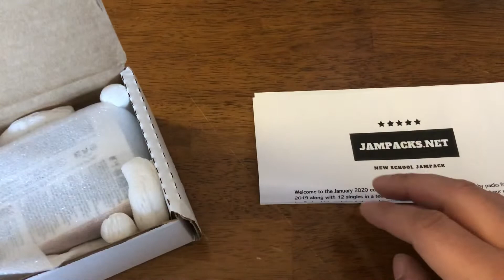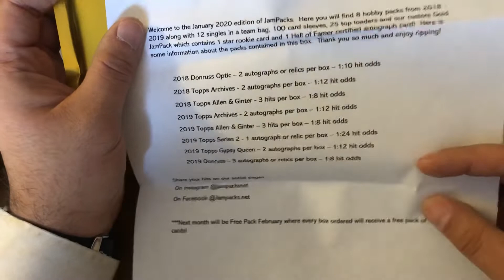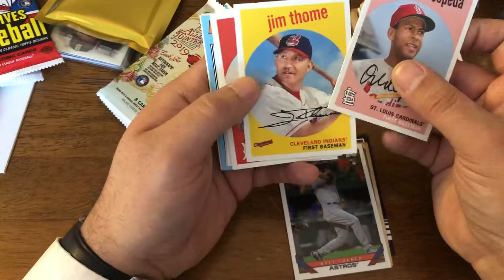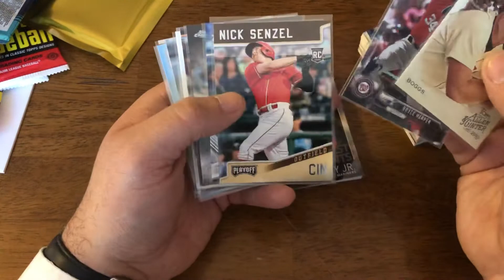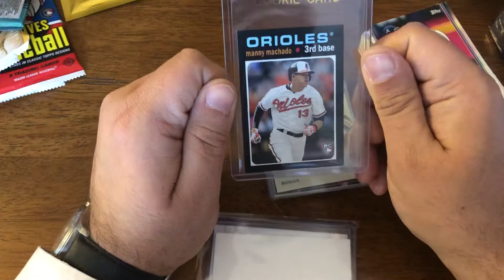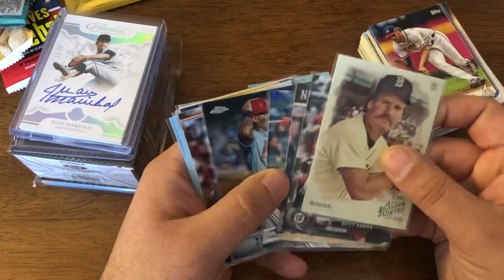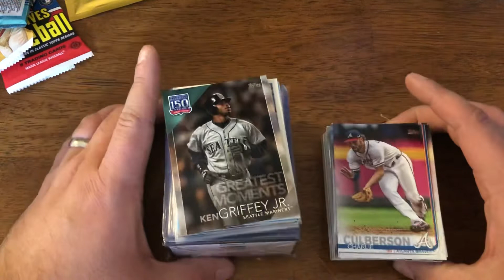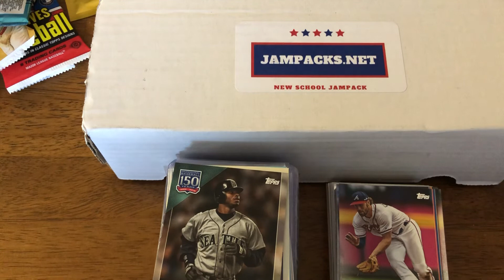New Subscription Box Review: Jampacks (Modern)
This is an interesting new product. The packs may be lacking a little but the box is actually a pretty good deal once the additional guaranteed items are factored in to the equation. While, for me, still not in the top two, this box is one that I will be opening again.